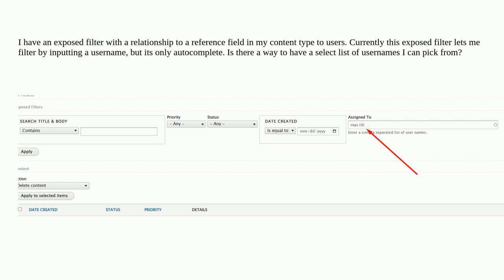Drupal: Exposed Views Filter of Usernames in a list instead of autocomplete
Exposed Views Filter of Usernames in a list instead of autocomplete

A special thanks goes out to the awesome community

  views 9